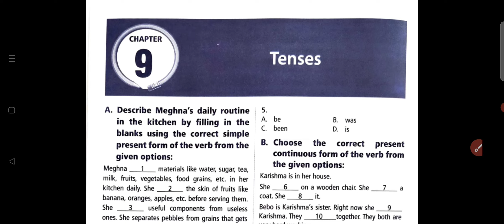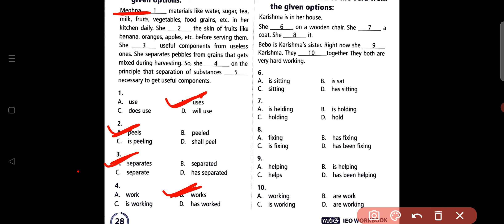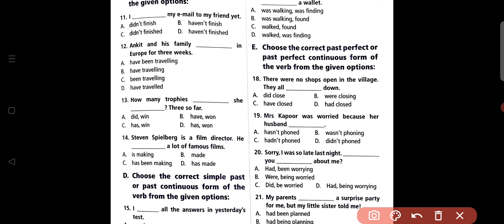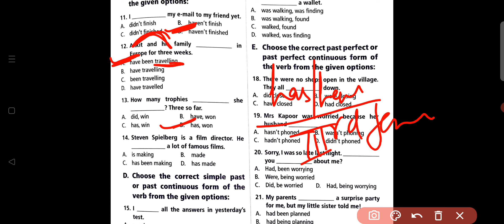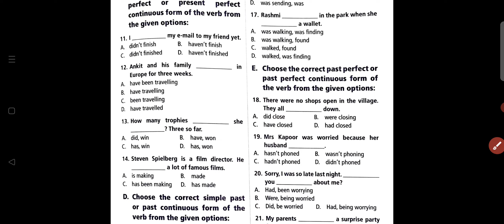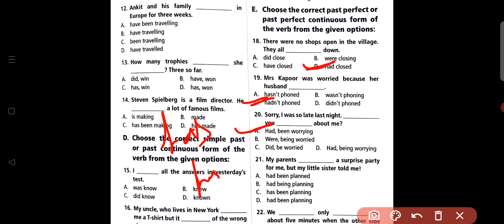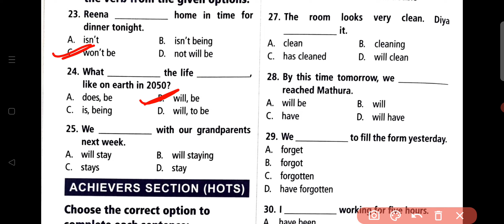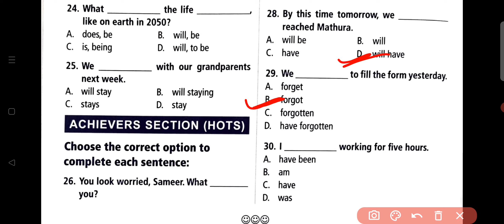IEO~ International English Olympiad | Class - 6 | C - 9 | Tenses | By- Sudhir Sir